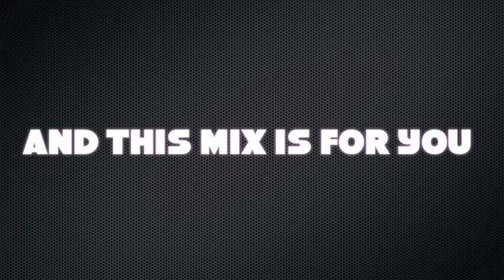JAY Z and Beyounce Live at the 2014 Grammy's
My name is M DOT ELO and I'm a rapper / comedian and I'm ashame to say this, but I'ma say it anyway. I never been to a concert before. I've performed at  few, but this was my very first OFFICAL RAP CO